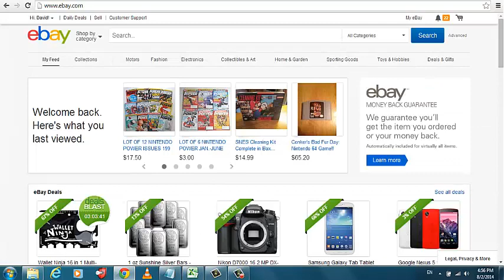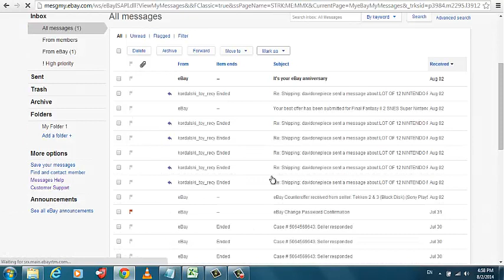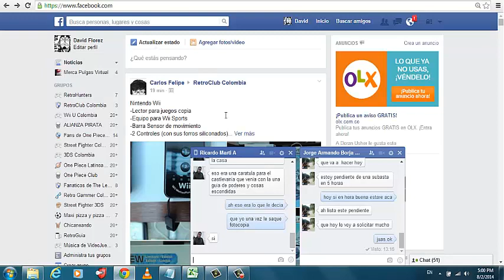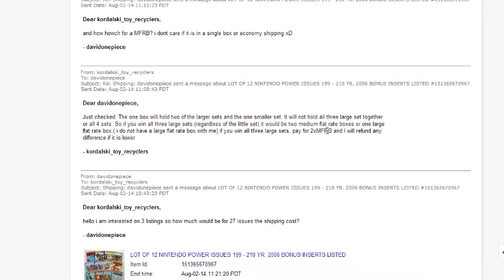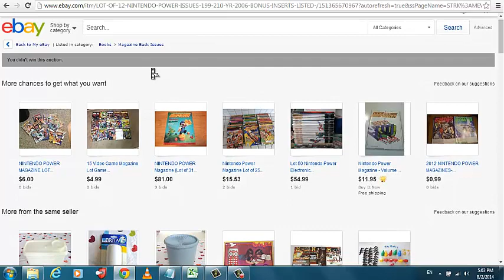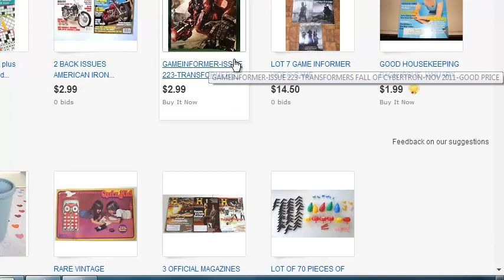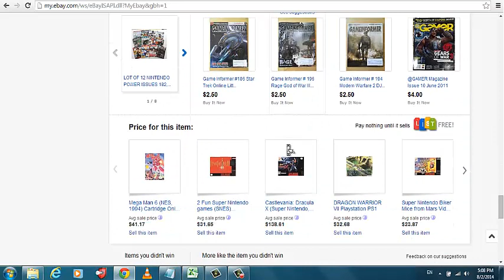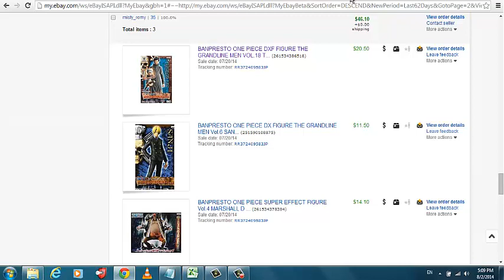Consejos eBay Vol 2: Envio combinado y contactando al vendedor!!!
Un par de consejos para aquellos que no conocen todas las posibilidades que brinda eBay, no seran los super secretos pero aveces se pasan por alto y se pagan algunos dolares de mas.

Pronto mas consejos, espero les sea de utilidad.